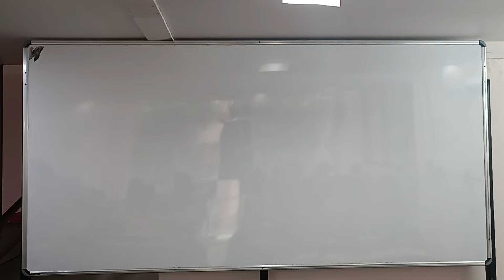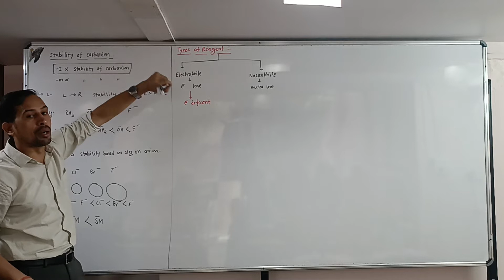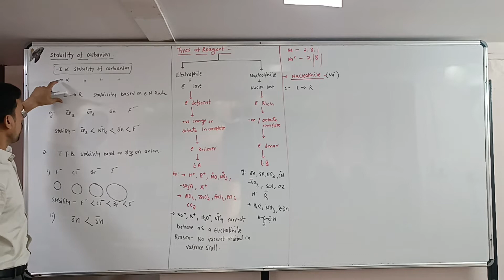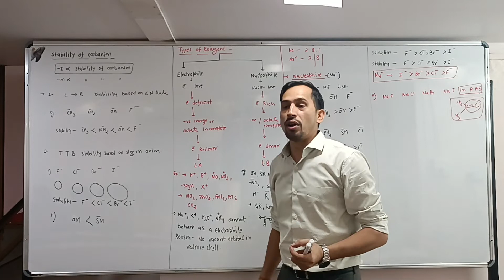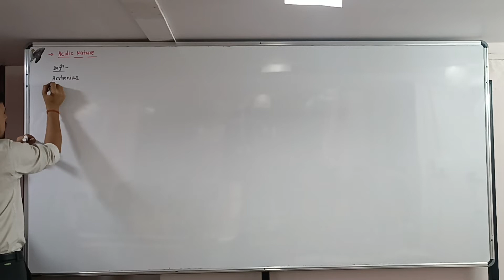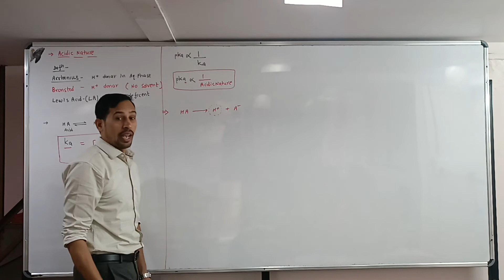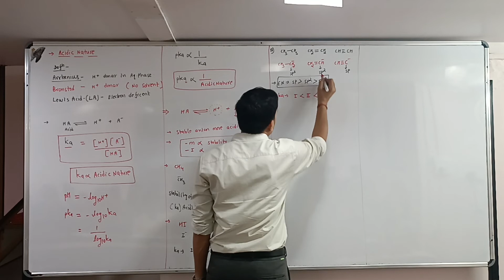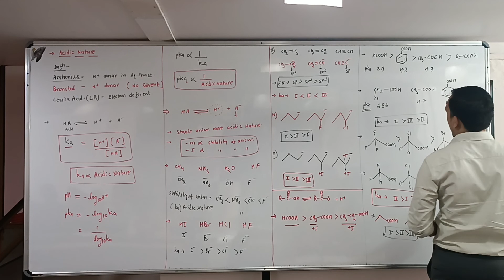GOC (Nucleophile & Acidic Nature) L9 10-10-22